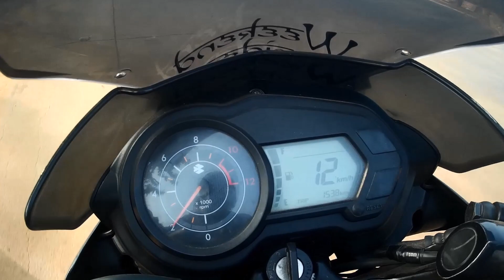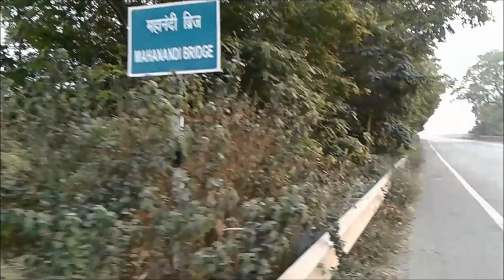490 KMS WITHIN 12 HOURS | PULSAR 135 LS | DAY 1